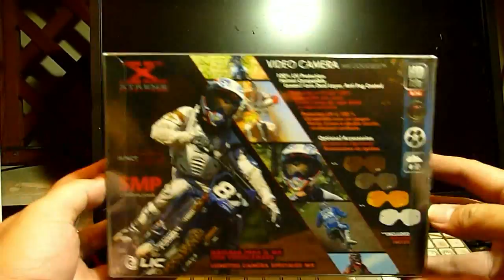Liquid Impact Series 720p introduction of Taiwan